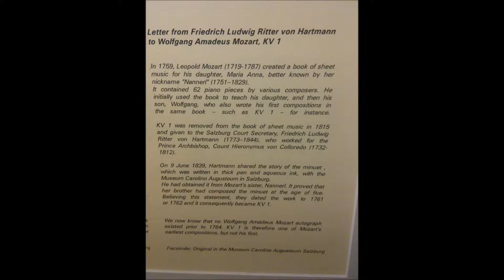Super Bus Tour 2 - Episode 15 Bonus - Photos From Pride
SEEKER is now available in PAPERBACK!

The Super Bus returns to Europe for Round 2!

This time I'm travelling with my Sardinian friend as we explore the Netherlands, Germany, Czech Republic, Austria, Luxembourg, France and Belgium in the Super Bus Mk 3.5 Join us on the adventure as we ramble our way through unusual museums, places of nature, historical sites, and other interesting scenery.